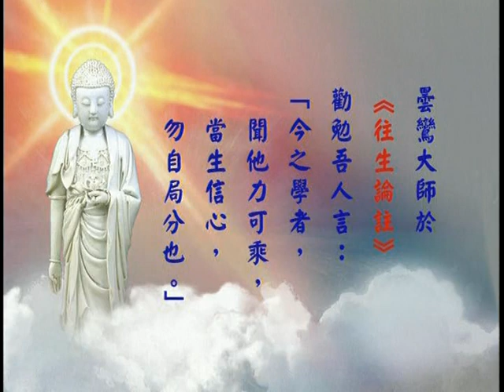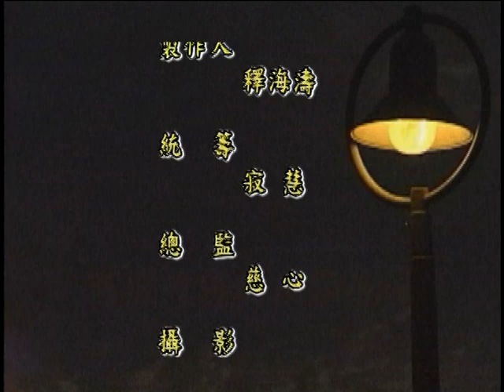本願問答08 信願法師主講